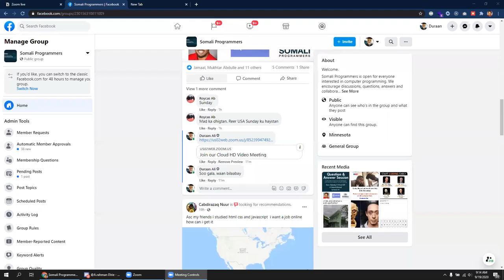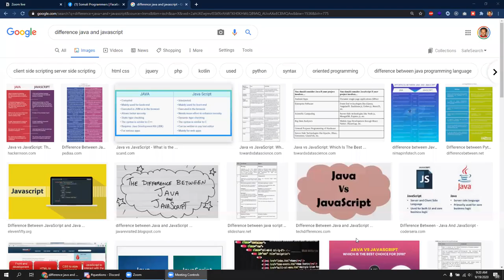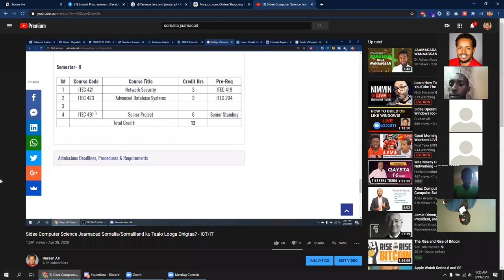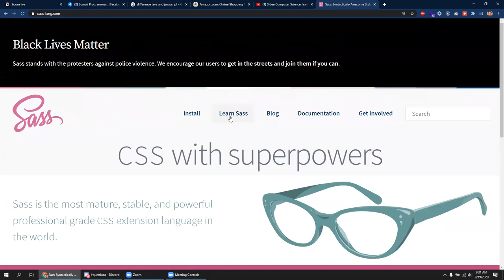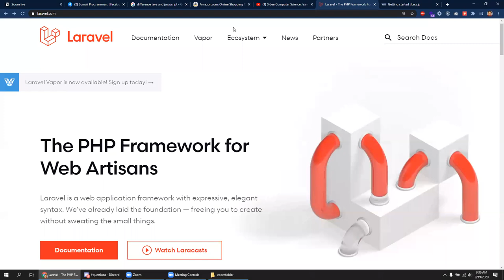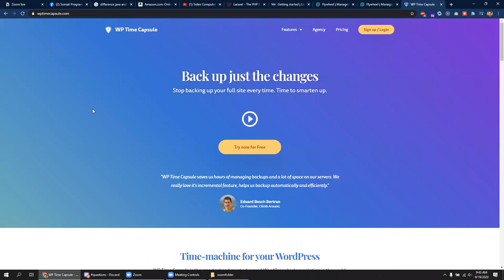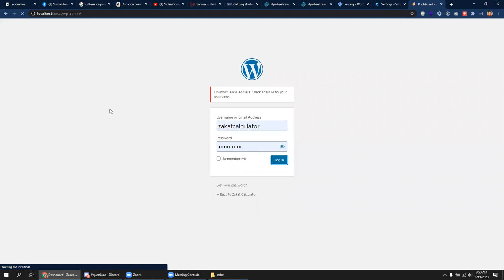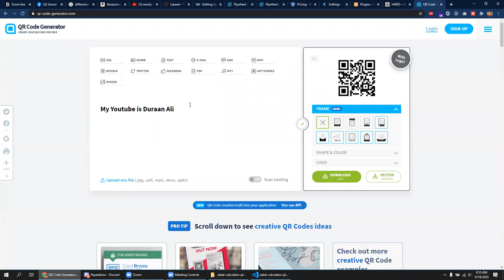Sidaan Wordpress Plugin u sameeyay - Somali Programmers QA - 005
Hadaa ka faa'iideysatay waxyaabaha aan soo galino ood rabtid inaad na caawisid, fadlan link-gaan dhagsii oo wax noogu deeq